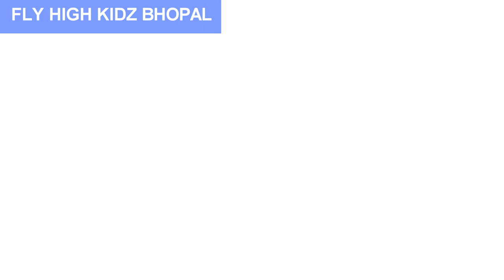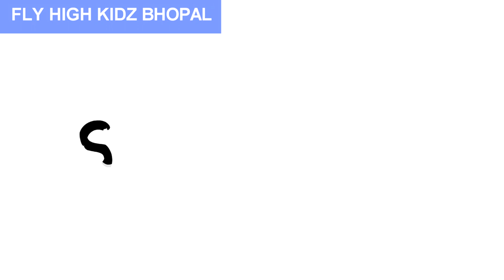Days of the week || सप्ताह में दिनों के नाम